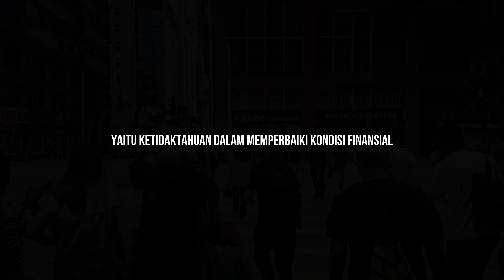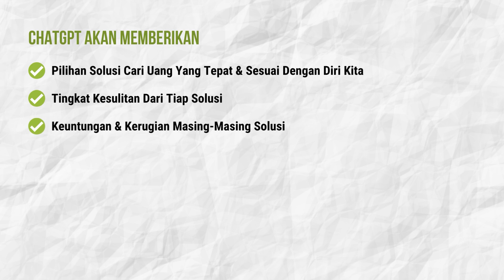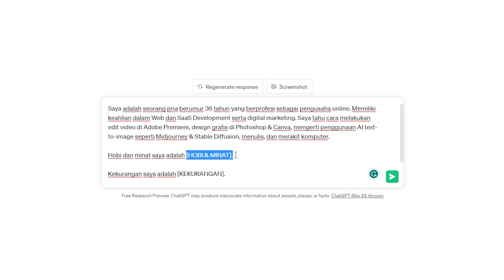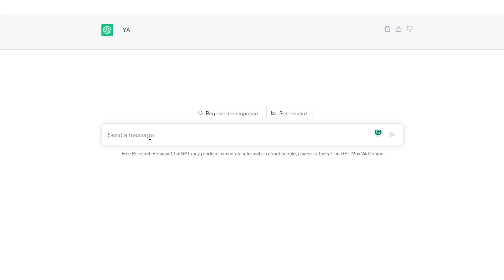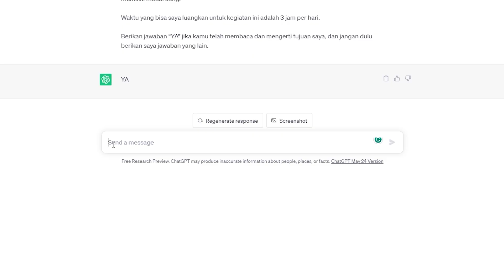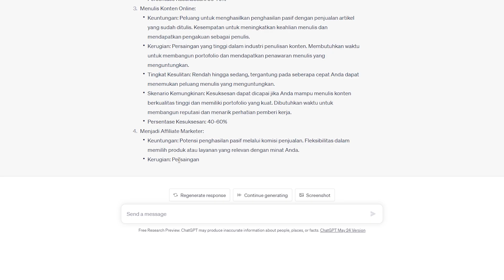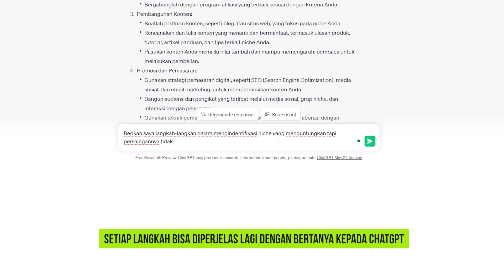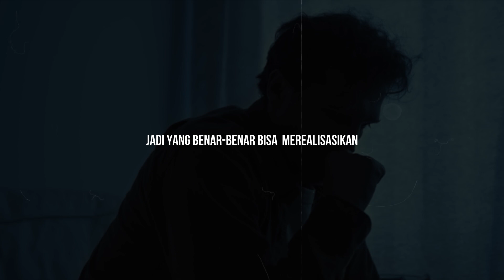6 Prompt ChatGPT Untuk Cari Uang SESUAI Kepribadian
Cara bertanya kepada AI (kecerdasan buatan) bernama ChatGPT menggunakan 6 prompt khusus yang saling berkaitan untuk meminta rencana dalam mencari uang yang SESUAI dengan kepribadian serta kemampuan yang kita miliki. 6 prompt tsb tidak hanya bisa digunakan untuk mengetahui cara cari uang di internet yang tepat untuk diri kita TAPI juga untuk cari uang di dunia nyata. Termasuk langkah-langkah detailnya yang bisa kita ikuti dan praktekkan.